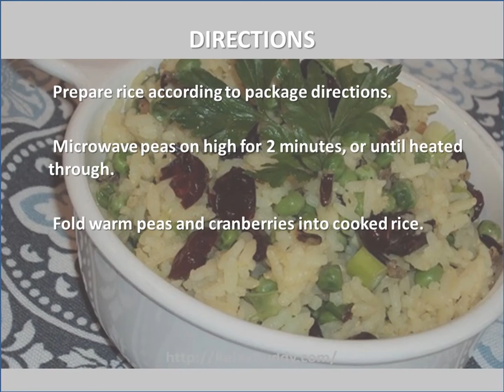Festive Wild Rice